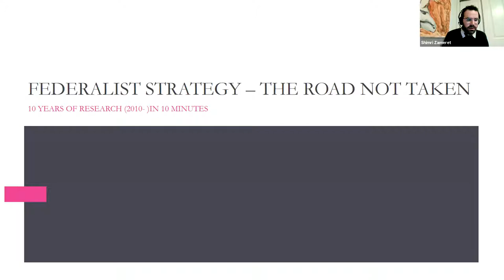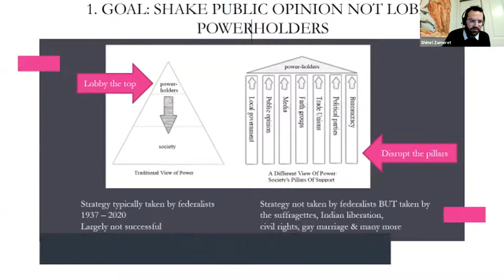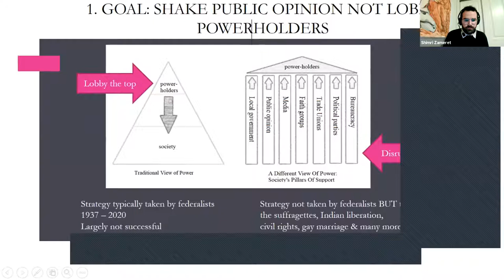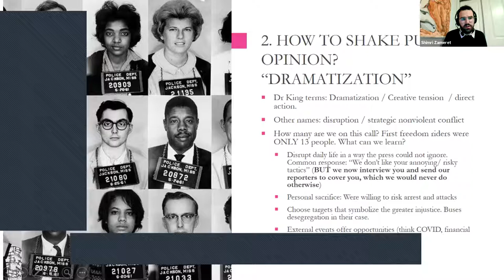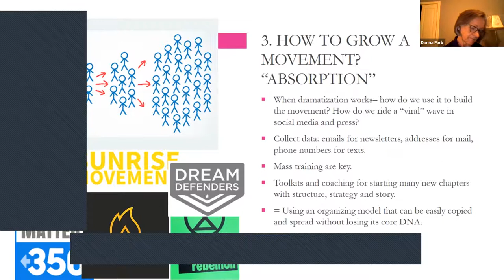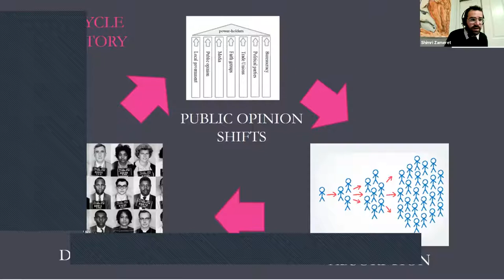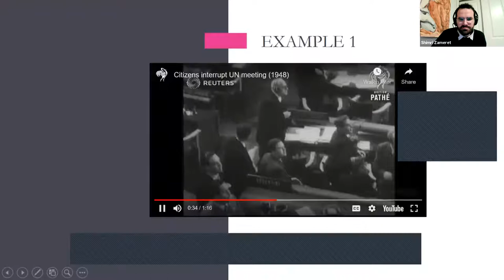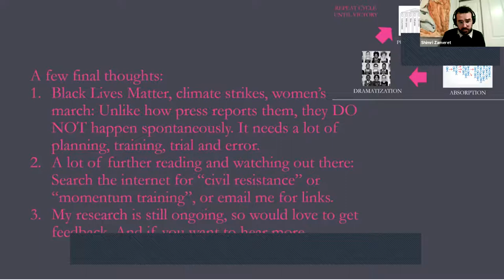Friday: Movement Building for World Federation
Movement Building for World Federation | Shimri Zameret Conversation with CGS Executive Director Bob Flax